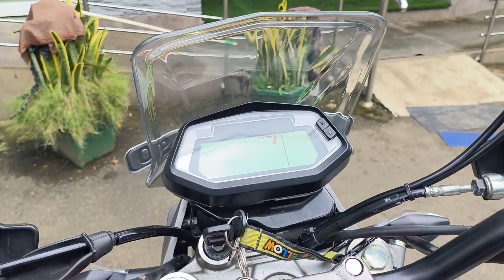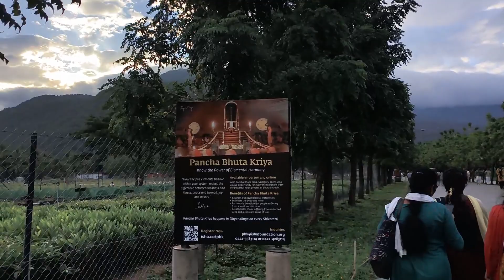Adiyogi - The Source of Yoga | Traveling Dairies By Mr & Mrs Nair | Isha Yoga Center Coimbatore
➡️ The Adiyogi Shiva bust is a 34-metre tall  45-metre long  and 25-metre wide steel bust of Shiva with Thirunamam at Coimbatore, Tamil Nadu. It is recognized by the Guinness World Records as the "Largest Bust Sculpture” in the world.Designed by Sadhguru, the founder and head of the Isha Foundation..

➡️ Adiyogi is located at the Isha Yoga Centre. Its height, 112 ft, symbolizes the 112 possibilities to attain to moksha (liberation) that are mentioned in yogic culture, and also the 112 chakras in the human system. A linga named Yogeshwar Linga was consecrated and placed in front of the statue. The Indian Ministry of Tourism has included the statue in its official Incredible India tourism campaign. It is also the venue of a light and sound show about Shiva as a yogi, inaugurated by the President of India, Ram Nath Kovind..